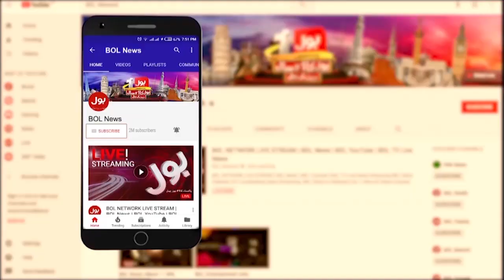BREAKING NEWS : Babar Azam Captaincy in Trouble | PCB Big Decision